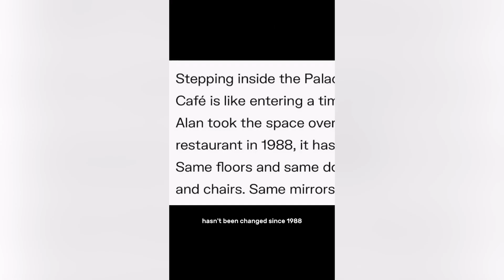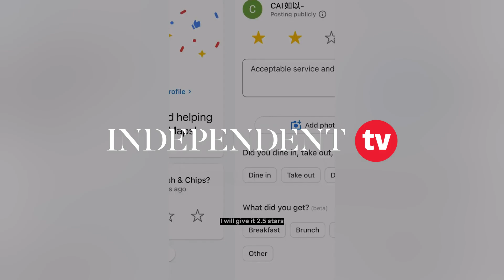TikToker surprised by what she finds at the 'worst-rated cafe' in London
A TikToker has visited the supposed ‘worst-rated’ cafe in London after seeing the establishment go viral.

Palace Restaurant Cafe, situated near Buckingham Palace, has become famous because of the poor-quality reviews people leave it on sites like Tripadvisor and Google Maps.

TikToker @oneteafood ate at the cafe and actually argued it was not as bad as some people had made out.